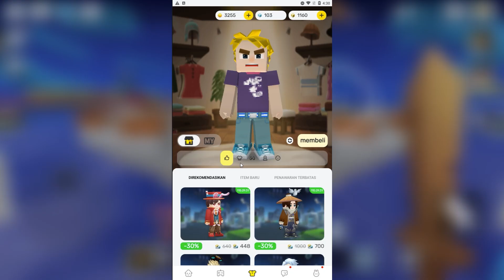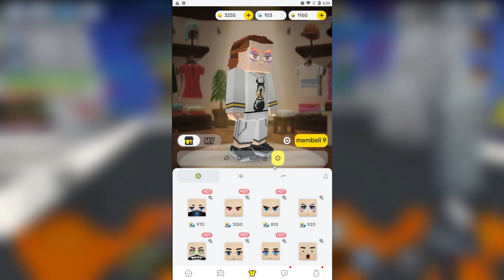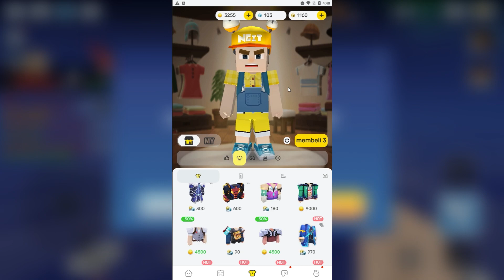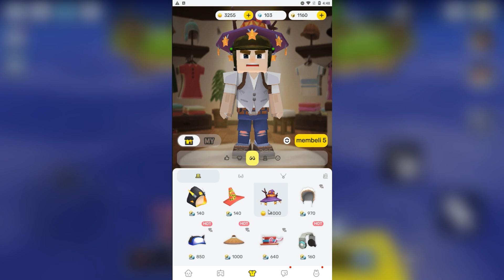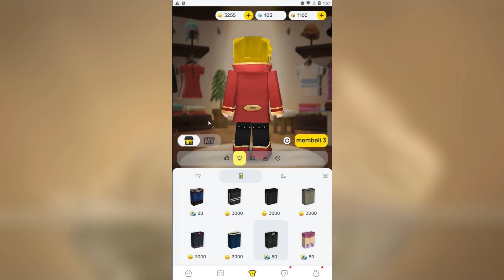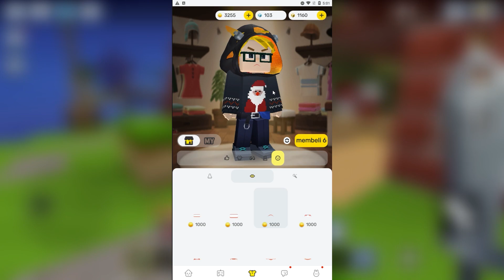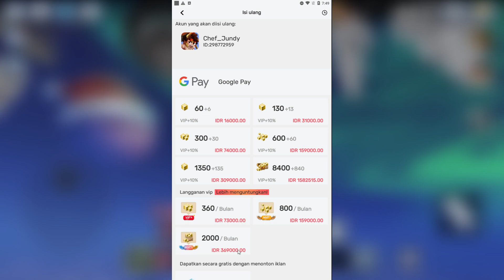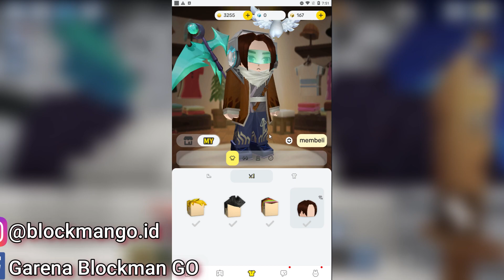40 Skin Paling Bagus di Blockman GO (Gratis Sampai Paling Mahal)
Hi👋

"Arcadia", "Atlantean Twilight", "Cryptic Sorrow", "Darkest Child", "Leaving Home", "Lightless Dawn", "Moonlight Hall", "Stay the Course", "The Complex", "The House of Leaves"